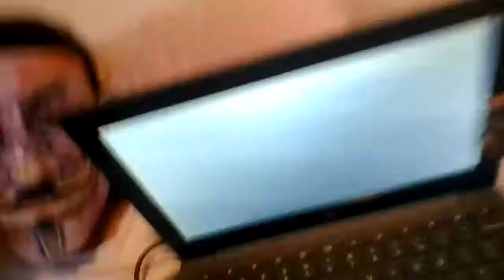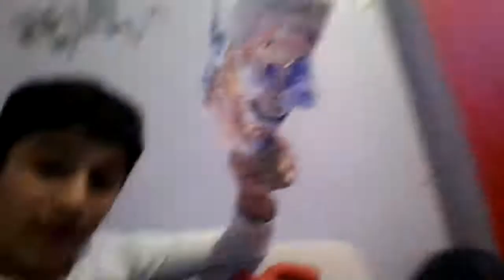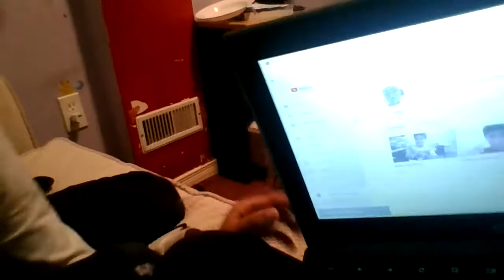CHAD CLIMBS DOWN SECRET UNDERGROUND TUNNEL Water Slide Inside Hatch Beneath Safe House Escape Room.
After Chad Wild Clay made the video "Extreme Hide and Seek Challenge! Spy Ninjas Playing Balloon Tag Battle Royale at Safe House Backyard", Vy Qwaint created "Unmasking Mr. E to Face Reveal he's a YouTuber Visiting Spy Ninjas Safe House in 24 Hour Challenge" and Daniel uploaded "He is Gone! Spy Ninjas Investigate Missing Scientist Joseph Banks Crime Scene Underground Hatch" to the Exposing Project Zorgo YouTube channel, We return to the safehouse with the fear that Mr.E is still inside! We need to be careful because we don't know what he wants with us! We enter the safe house quietly, but he doesn't seem to be inside. The last place we know he could be is actually down the mysterious underground bunker, beneath the mysterious hatch. We have no choice but to go ahead and explore. However, once we arrived at the bottom, we realized that Mr.E has already done his bidding. Everything that Joseph Banks had left behind, including the ash and the goop that was left all over the place, is now gone! Possibly cleaned up by the mysterious character. To add insult to injury, he made off with the porphyrazine AND the ionizer. Now we are left with no idea as to what happened to Joseph Banks, and where Mr.E has gone to. The rest of the spy ninjas, above ground, finally receive s call from the mysterious man. He reminds us that Project Zorgo is still the main threat and that we mustn't forget them. We must switch gears and change pace, and get back to battling the evil hacker organization.

FGTeeV - ICE SCREAM 3: The End! Baby Rod's Mom is EVIL NUN! (FGTeeV Pt. 2 Funny Gameplay Glitches / SKIT)